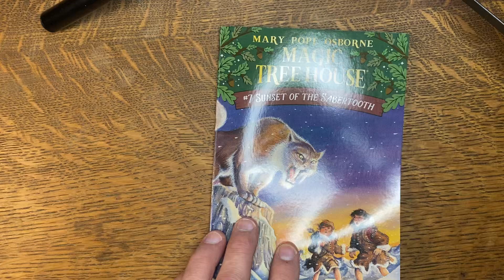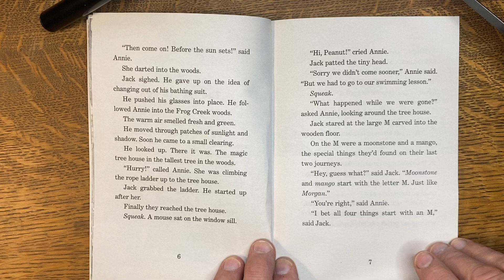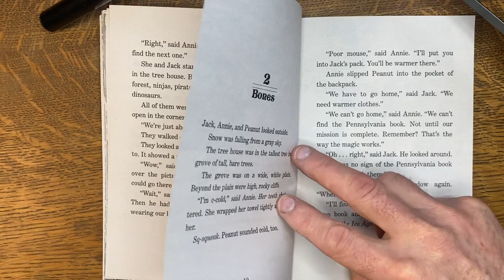Book #7 Sunset of the Sabertooth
Chapter 1 The “M” Things pages 5-9 Magic Tree House series by Mary Pope Osborne